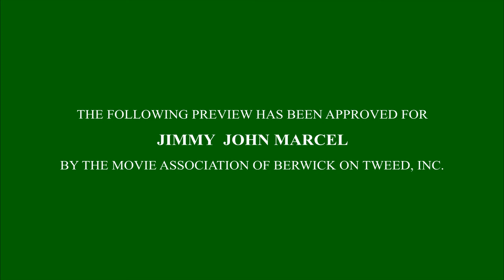2013 Berwick on Tweed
Very nice days with JImmy and John in Berwick on Tweed in Scotland